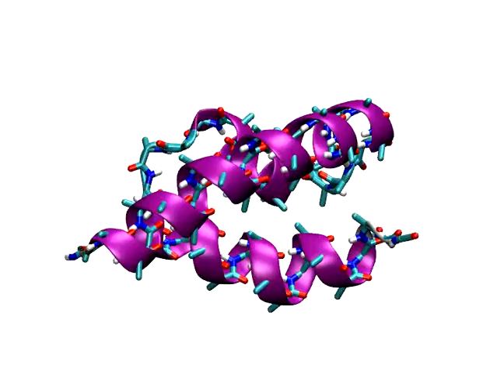GA88 protein (PDB: 2JWS) 3 alpha-helices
CG simulation from initial NMR structure